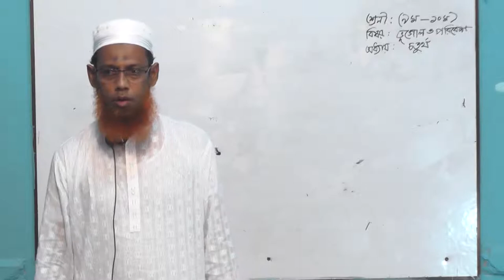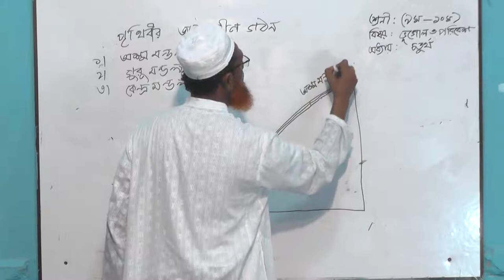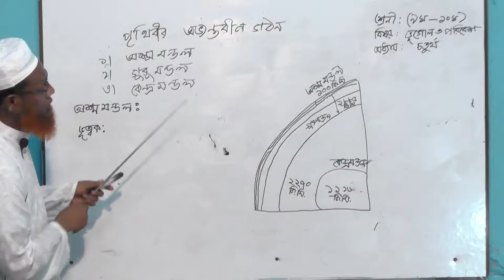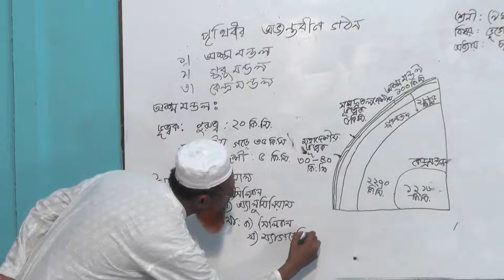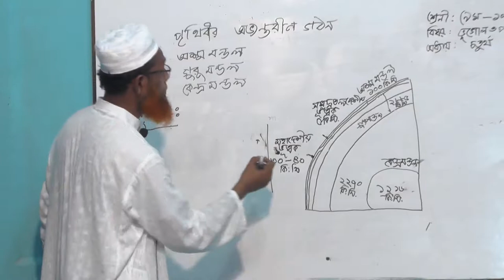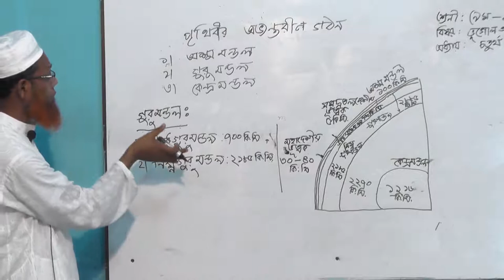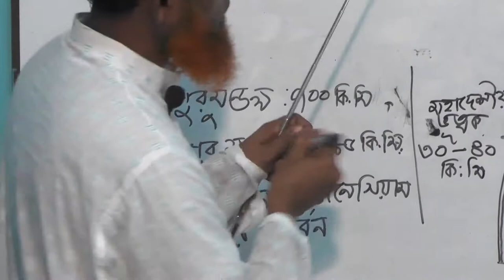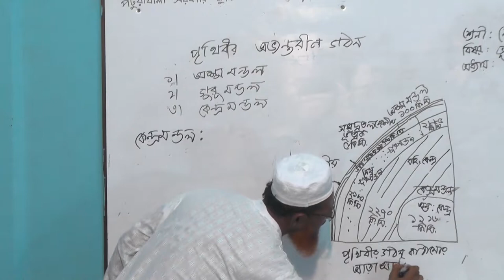PGJHS Online Classes : শ্রেণি- ৯ম ও ১০ম, বিষয় : ভূগোল ও পরিবেশ।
মো: নাসির উদ্দিন, সহকারী শিক্ষক (সামাজিক বিজ্ঞান), দিবা শাখা,
পটুয়াখালী সরকারি জুবিলী উচ্চ বিদ্যালয়, পটুয়াখালী।